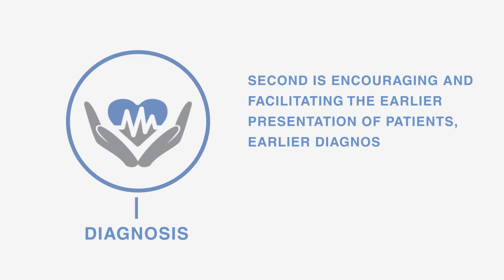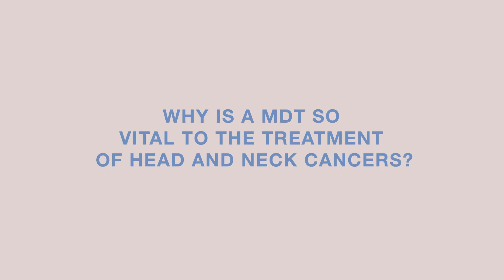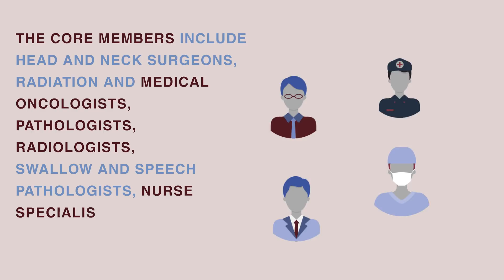The importance of a multidisciplinary team in the care of head and neck cancer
Learn about the importance of a multidisciplinary team (MDT) approach for the treatment of head and neck cancer to improve the quality of life for head and neck cancer patients and survivors. Paweł Golusiński (Poznań University of Medical Sciences and Greater Poland Cancer Center, Poland), Nilda Suslu (Hacettepe University, Turkey), Carlo Restighini (The National Cancer Institute of Milan, Italy) and Femke Jansen (VU University, Netherlands) discuss this important topic at the 8th European Congress on Head and Neck Oncology (ECHNO, Rome, Italy, 11–14 April 2018) in the session ‘Exploring the Power, Purpose and Practice of an Integrated Approach to Care’ held by the Make Sense campaign.